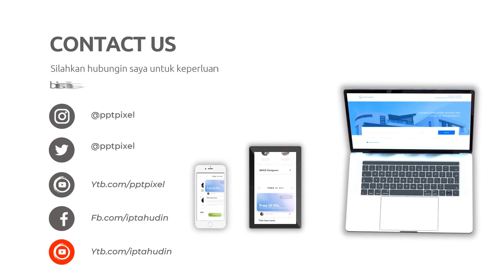Video Iklan Tutorial Produk untuk Mempermudah Pengguna di Kota Siulak Jambi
Jasa Edit Video Promosi / Video Iklan Tutorial Produk untuk Mempermudah Pengguna di Kota Siulak Jambi atau

Daftar Isi
00:00 - Cara Edit Video Iklan dokter mata, dokter mobil kelapa gading, dokter mata jakarta selatan
00:10 - Contoh Iklan Promosi dokter neurologi anak, dokter nefrologi, dokter nenden, dokter naturopati
00:30 - Contoh Video Promosi dokter ortopedi, dokter obgyn,
00:40 - Contoh Konten Branding dokter obgyn, dokter onkologi
00:50 - Resep Makanan dokter spesialis anak, dokter spesialis kulit, dokter spesialis anak, dokter spesialis kulit